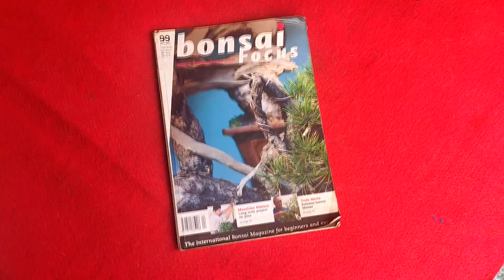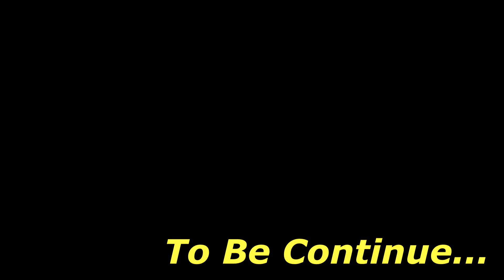"part 1" Tehnik Cepat Bonsai Kimeng/Fast Technique Ficus Microcarpa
Hello Bonsai Lover
In this video Gese Merta Showing about fast technique ficus bonsai by grafted technique and direct program that bonsai on big plant until have a good brances and than he grafted that bonsai